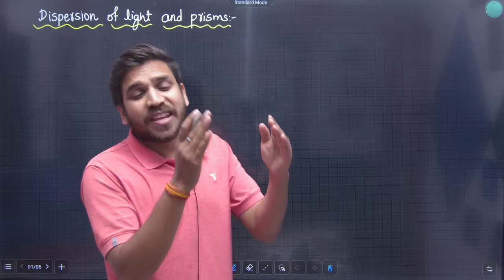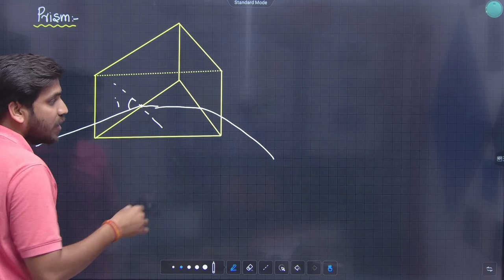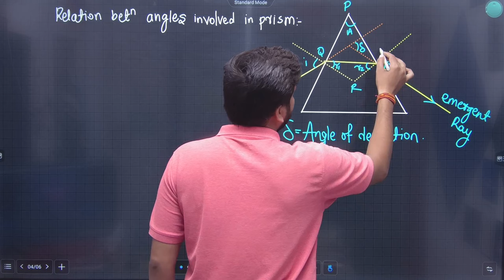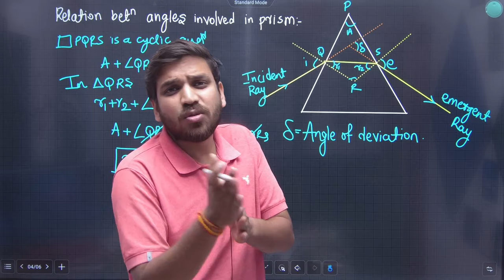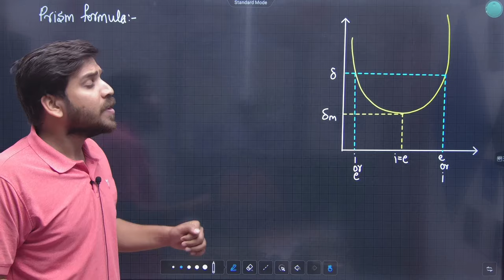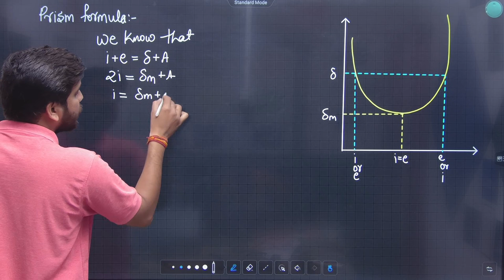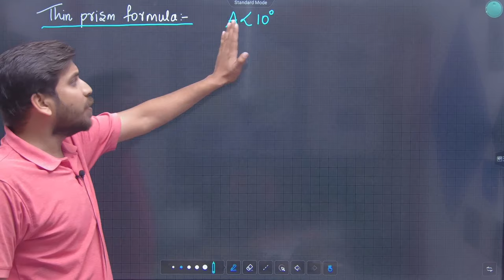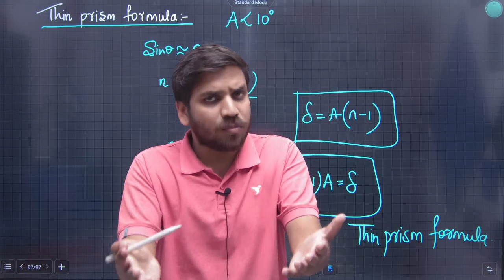11th Physics | Chapter 9 | Optics /Ray Optics | Lecture 5 | Maharashtra Board